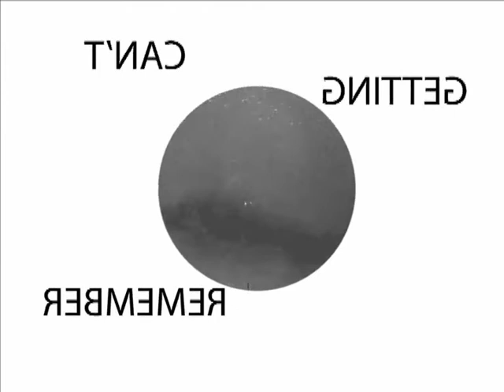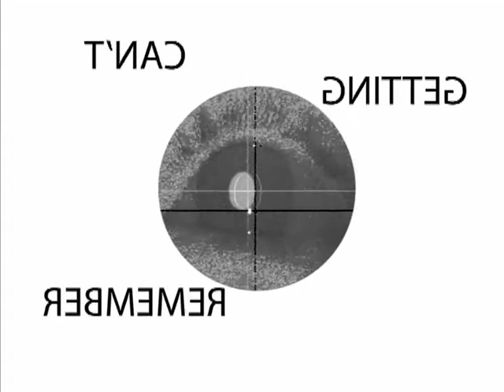mindfulness - can't remember getting here